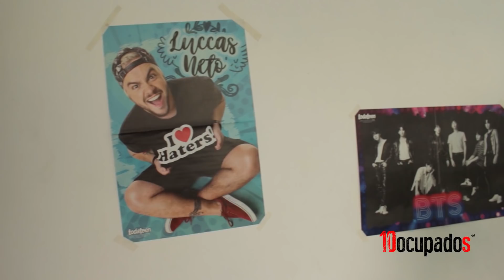BRINCANDO DE ELÁSTICO (Tempos de Infância)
3 mínimas elegantes estão sem fazer nada durante o dia e resolvem brincar de elástico, porém de onde tirar os elásticos pra poder brincar?

10Ocupados
Nosso estúdio é a RUA!